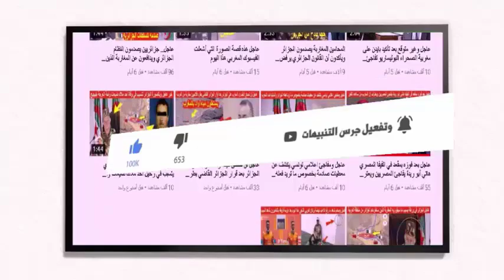ها المعقول لقجع يتحدى الجزائر و CAF ويعلن أن المغرب لن يشارك في كأس افريقيا اذا تم رفض هذا الشيئ